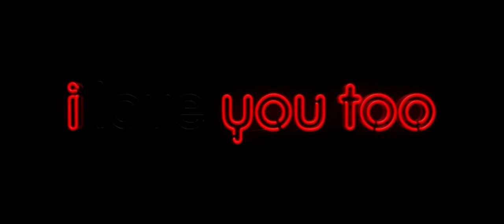I Love You Too - Movie Trailer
A commitment-phobe and a New Ager buddy-up to win over the women of their respective dreams.